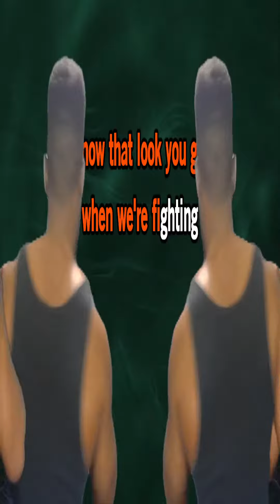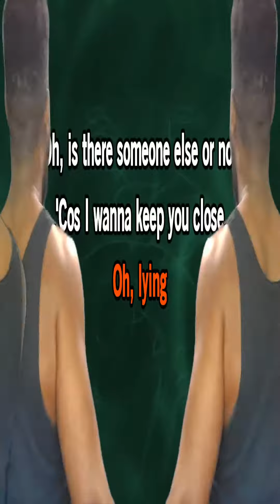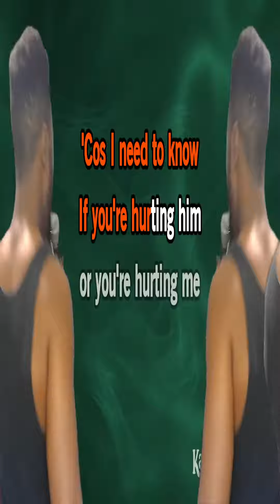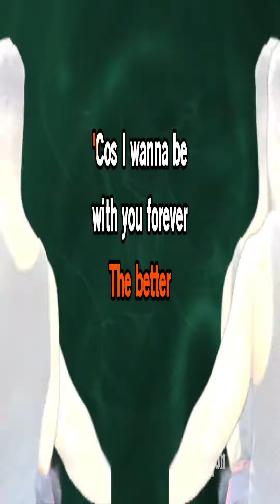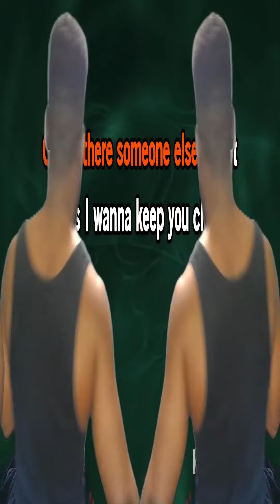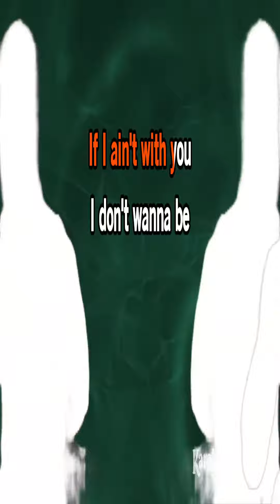is there someone else